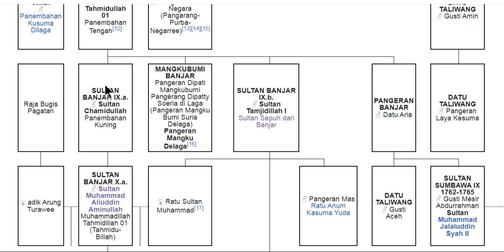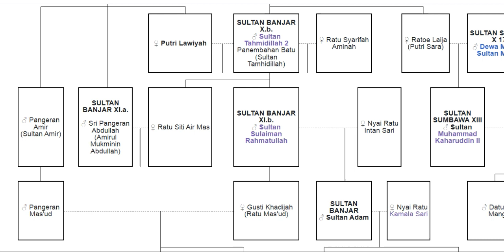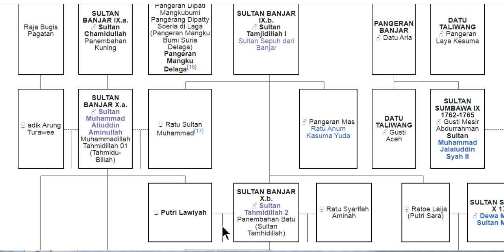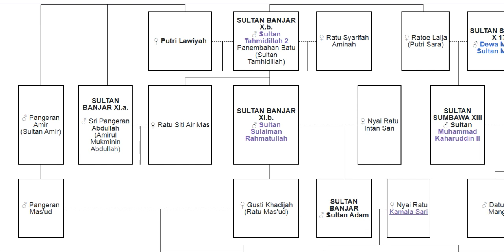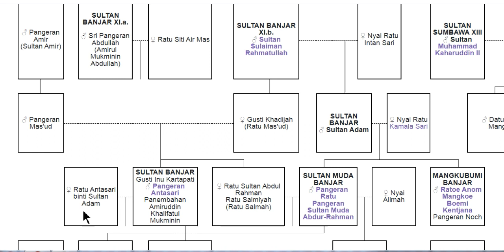TUTUS ANUM Sultan Tamjidillah 01 -Sultan Sepuh dari Banjar sampai Sultan Muda Abdul Rahman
*TUTUS ANUM SULTAN TAMJIDILLAH 01 -SULTAN SEPUH DARI BANJAR SAMPAI SULTAN MUDA ABDUL RAHMAN | BANJAR –KALSEL*
1. SULTAN BANJAR IX.B. ♂ SULTAN TAMJIDILLAH I SULTAN SEPUH DARI BANJAR
2. SULTAN BANJAR X.B.♂ SULTAN TAHMIDILLAH 2 PANEMBAHAN BATU (SULTAN TAMHIDILLAH)+ ♀ RATU LAWIYAH TUTUS TUHA/DINASTI TUHA
3. SULTAN BANJAR XI.B. ♂ SULTAN SULAIMAN RAHMATULLAH+♀ NYAI RATU INTAN SARI
4. SULTAN BANJAR ♂ SULTAN ADAM+♀ NYAI RATU KAMALA SARI
5. SULTAN MUDA BANJAR♂ PANGERAN RATU PANGERAN SULTAN MUDA ABDUR-RAHMAN+♀ NYAI RATU ALIMAH  MELAHIRKAN MANGKUBUMI BANJAR♂ PANGERAN WIRA KASOEMA ANAK SULTAN MUDA ABDUR-RAHMAN
 MANGKUBUMI BANJAR♂ PANGERAN WIRA KASOEMA MEMPUNYAI 7 ISTRI
 RATU YUYU WAHYUNINGSIH BINTI PANGERAN MUSA BIN PANGERAN MUHAMMAD BIN MANGKUBUMI BANJAR♂ PANGERAN WIRA KASOEMA BIN SULTAN MUDA ABDUR-RAHMAN BIN SULTAN ADAM BIN SULTAN SULAIMAN  RAHMATULLAH
 MANGKUBUMI BANJAR♂ PANGERAN WIRA KASOEMA +♀ PERMAISURI RATU RAJA KUSAN PULAU LAUT  PANGERAN NAFIS (BAPAK MERTUA)
 MANGKUBUMI BANJAR♂ PANGERAN WIRA KASOEMA +♀ RATU HASIAH BINTI SULTAN BANJAR Gusti Inu Kartapati ♂ Pangeran Antasari Panembahan Amiruddin Khalifatul Mukminin (PAMAN SEKALIGUS BAPAK MERTUA)
 MANGKUBUMI BANJAR♂ PANGERAN WIRA KASOEMA +♀ NYAI  HADIDJAH
 MANGKUBUMI BANJAR♂ PANGERAN WIRA KASOEMA +♀ NYAI  RATNA

*7 TURUNAN ADAT BANJAR ANTUNG HENRY WIRAKUSUMAH(*
1.HENRY WIRAKUSUMAH
2.PUTRA IBU RATU YUYU WAHYUNINGSIH
3.(BINTI KAYI) PANGERAN MUSA
4.(BIN DATU) PANGERAN MUHAMAD
5.(BIN BUYUT) PANGERAN MANGKUBUMI  WIRA KUSUMA
6.(BIN NTAH)  SULTAN MUDA ABDUL RAHMAN
7.(BIN TATUNG) SULTAN ADAM AL-WATSIQ BILLAH SULTAN BANJAR 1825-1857
NAMA : Antung Henry Wirakusuma.S.C.PS.,C.FH.,C.MMI.,NCLT.,CPHCS.,CPHRM.,CHSE
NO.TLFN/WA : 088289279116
(SNU ACADEMY)
Nomer Tlfn/WA Selain 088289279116 Saya Pastikan Itu Bukan Milik Antung Henry Wirakusuma.S.C.PS.,C.FH.,C.MMI.,NCLT.,CPHCS.,CPHRM.,CHSE

Pangeran Wirakusuma Bergelar Pangeran Mangkubumi Wirakusuma Al-Watsiqu Billah Menjadi Wali Sultan Banjar Sejak 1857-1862 Masehi,Mendampingi Sultan Hidayatullah Al-Watsiqu Billah
Pangeran Wirakusuma mempunyai 5 Anak yaitu:
1.Pangeran Muhamadilah
2.Ratu Ainum Jariyah
3.Pangeran Haspa
4 Ratu Asiah
5.Pangeran Muhammad

3 Anak dari P.Muhammad Yaitu:
1.Pangeran ISA
2 Pangeran Musa
3 Pangeran Abdulrahman

Pangeran Muhammad BIN Pangeran mangkubumi Wirakusumah
PUNYA 3 ANAK
1.Pangeran ISA + IBU ENNY+ IBU ENJUM keturunanya Ratu Sunarsah dan pangeran abu bakar
2. Pangeran MUSA + NYO.RE.MAEMUNAH BINTI H.SOBARI keturunannya 9 anak (4 yg masih hidup , 5 sudah Almarhum)
3.Pangeran ABDULRAHMAN (punya anak 1 nama nya mang deden sudah meninggal,mang deden punya anak 1 nama nya sari yg tinggal di parung kuda

Haram Manyarah Waja Sampai Kaputing
Bangsa Yang Besar Adalah Bangsa Yang Menghormati Jasa Pahlawan nya

YANG MASIH KETURUNAN PANGERAN MANGKUBUMI WIRAKUSUMA BISA KE HP SAYA 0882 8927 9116
Silsilah lengkap PANGERAN MUSA sampai RAJA BANJAR KE 1
(RAJA BANJAR KE 1) Suriansyah/Raden Samudera Bin Raden Mantri Alu Bin Raden Bangawan